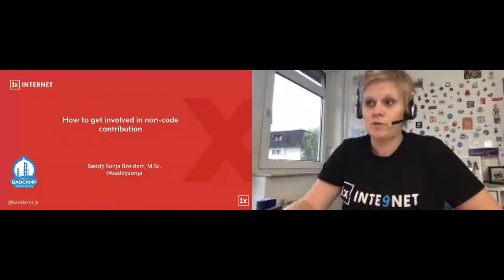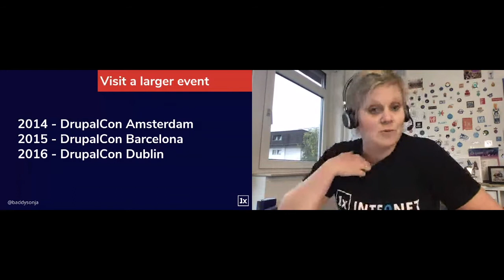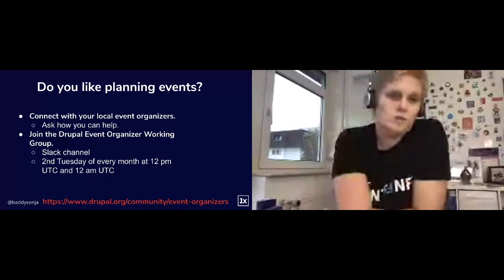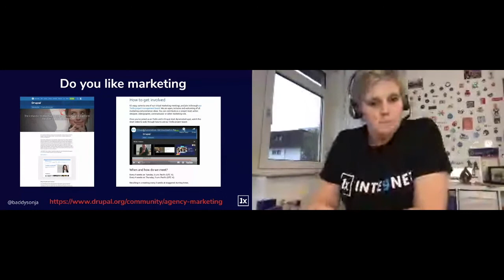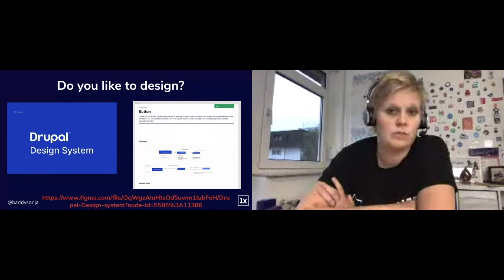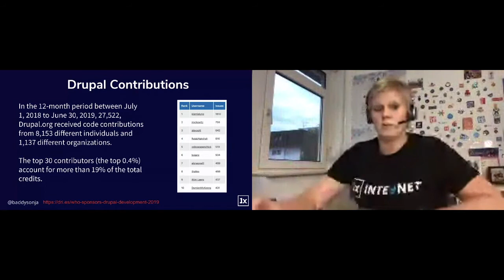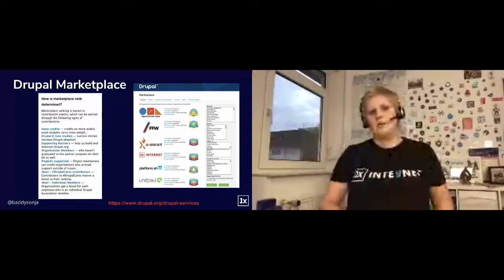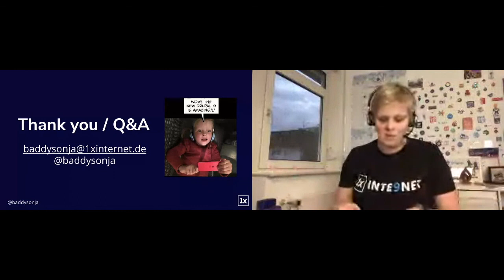How to get involved in non code contribution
Baddy Sonja Breidert

This session will be about volunteering and open source contribution. A journey about what you can do for Drupal and what it can do for you.

I will explore what is going on in the Drupal ecosystem with a focus on non-code contribution and volunteering. There are many ways how you can contribute, and Drupal benefits from all of them. But more important, contributing provides every one of us with career opportunities, personal opportunities, and friendships across companies, countries and continents. Using my own contribution journey as example I will highlight successes and obstacles of and discuss a sustainable contribution system for Drupal.

This session will give examples and show where you can start or continue your non-code contribution. I will walk through real examples from the issue queue and live demo how you can get a credit on your Drupal.org profile without having to write code.